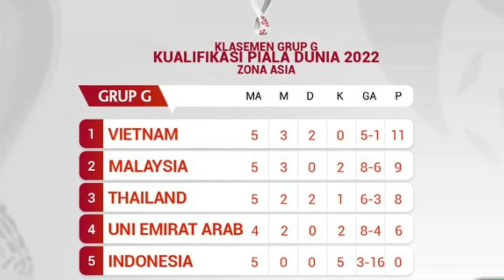TIMNAS INDONESIA 2-3 AFGHANISTAN: EGY MV & ADAM ALIS TAMPIL IMPRESIF, 10 BERITA SEBELUM LAGA DIMULAI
Pertandingan uji coba Timnas Indonesia vs Afghanistan pada Selasa, 25 Mei 2021 berakhir dengan skor 2-3 untuk kemenangan Afghanistan. 2 Gol Timnas Indonesia dicetak oleh Egy Maulana Vikri pada menit ke-59', dan Adam Alis Setyano pada menit ke-64.

Dua pemain tersebut tampil impresif sepanjang laga dimulai, namun sayangnya tak bisa menghindarkan Indonesia dari kekalahan sepeerti yang dikutip dari goal.com (26/5/2021)

Hal tersebut di umumkan secara langsung oleh akun twitter PSSI.

Masih sama seperti rencana awal, karena alasan taktikal, laga tersebut berlangsung tertutup dan tidak disiarkan secara langsung baik di Indosiar, SCTV, RCTI, TVRI, Mola TV dan lain sebagainya.

Namun buat kalian yang ingin mengetahui skor akhir dari pertandingan ini, kami akan memberikan updatenya di deskripsi video ini

Okeh gaes maka dari itu, dalam kesempatan kali ini kami telah menghimpun 10 berita tentang Timnas Indonesia menjelang pertandingan. So, simak video ini sampai habis ya.